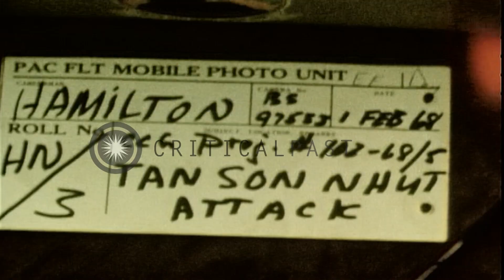Men work with supplies around UH-1B helicopters at Tan Son Nhut Air Base, Vietnam...HD Stock Footage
Men work with supplies around UH-1B helicopters at Tan Son Nhut Air Base, Vietnam.

Stream of tracers in the night sky at Tan Son Nhut Air Base in Vietnam. Many white lights dotting area. Morning sky lit up in the background showing reddish glow. Anemometer in silhouette. Aircraft in flight. UH-1B helicopters in revetments. Men work with supplies around helicopters. View of sun in sky and Tan Son Nhut area. Sun begins to set past horizon. Sun sets in the distant background. Location: Saigon Vietnam Tan Son Nhut Air Base. Date: February 1, 1968.

57,000+ broadcast-quality historic clips for immediate download.